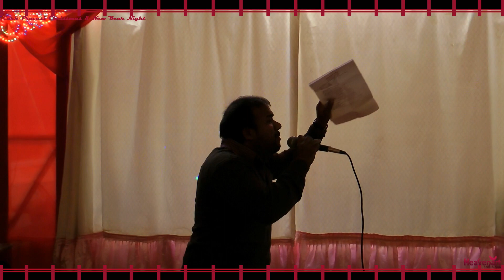Single song - kannimanga prayathil